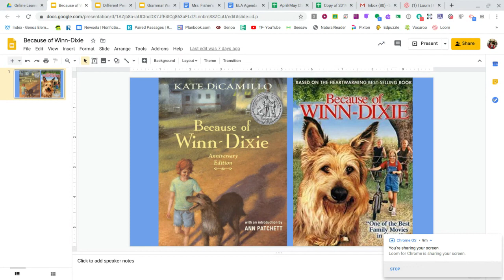Because of Winn Dixie Chpts 15 & 16